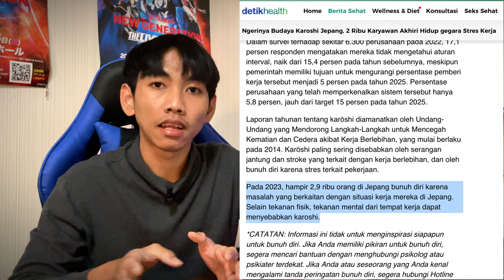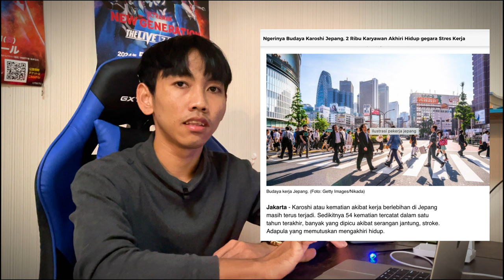Mati Kerja: Menguak Budaya Bunuh Diri karena Stres Kerja di Jepang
Karoshi atau kematian akibat kerja berlebihan di Jepang ini masih terus terjadi sampai sekarang guys.

angka kematian di jepang ini sedikitnya 54 kematian tercatat dalam satu tahun terakhir.

 banyak yang dipicu akibat serangan jantung, stroke,Adapula yang memutuskan mengakhiri hidup.

Penelitian menunjukkan, rata rata orang Jepang itu kekurangan jam tidur, bahkan sampai 2 jam tidur saja di setiap harinya.

hal ini menyebabkan kantuk di siang hari, kesulitan berkonsentrasi, serta gangguan pencernaan. Belum lagi gangguan mental seperti depresi dan kecemasan.

Pada 2023, hampir 2,9 ribu orang Jepang bunuh diri karena masalah dengan situasi kerja.
 Karena tekanan fisik dan tekanan mental dari tempat kerja, itulah yang menyebabkan karoshi atau kematian.

PENASARAN ??
Simak video di atas sampai akhir 👍